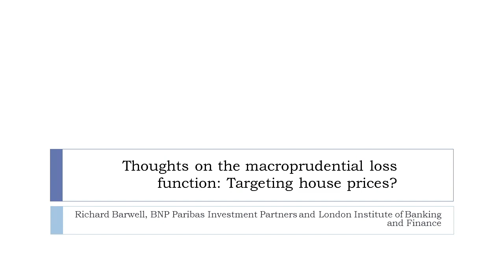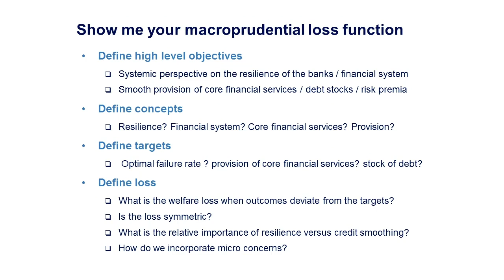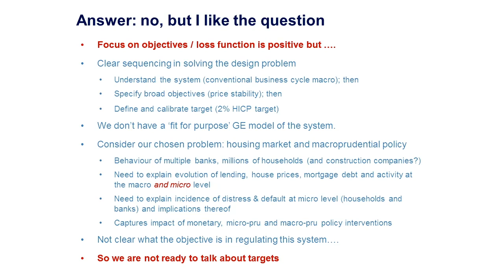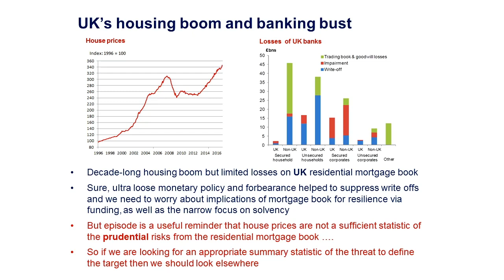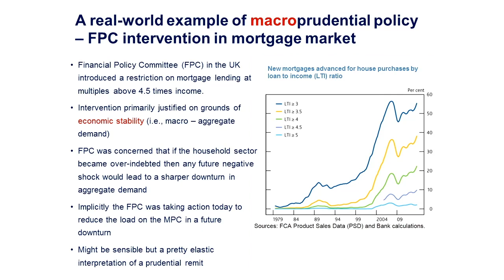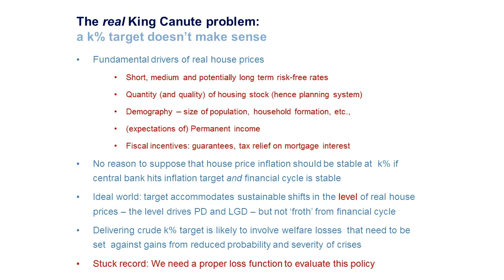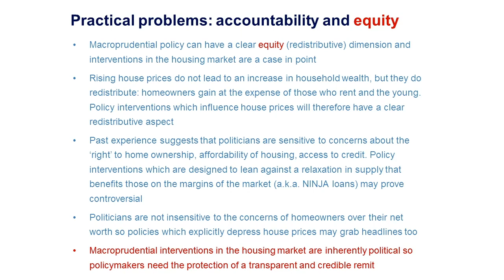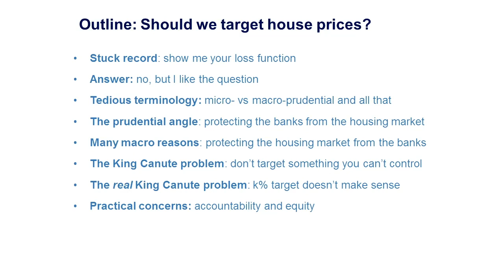Macroprudential Policy Conference | 2017 | Richard Barwell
Richard Barwell, Senior Economist (BNP Paribas Investment Partners)